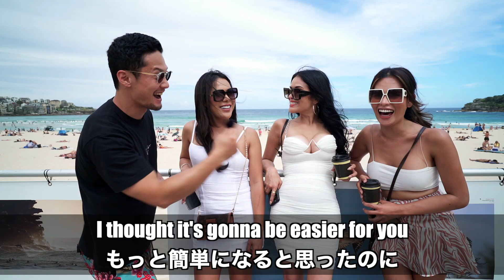【難易度鬼!?】外国人にとって日本語はどれだけ難しいのか調べてみた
tarosacというコードを入力して頂くと、83%OFFとなり追加で3カ月分無料でご利用になれます。
申し込みから30日以内であれば返金も保証されているため、ぜひ一度ご利用ください！

✔️役立つ場面別フレーズ集190選
✔️超頻出★英会話表現集「11,500文字」
✔️英会話力0→100への道のり「30,000文字」
✔️タロサック流 コミュ力爆上げ法 最強の10選「60スライド」
✔️【朝・昼・夜】一日を通し使える独り言英会話100フレーズ
✔️LINE限定動画【超有益！絶対に知らなければいけない英語の動詞についての解説】
🎉95,000人以上が登録中🎉
【タロサックの公式ライン】
✅豪華得点一個目
✅豪華得点二個目
超頻出★英会話表現集「11,500文字の電子書籍」
単語の入れ替えで言いたい事が全て言える様になる！
✅豪華得点三個目
英会話力0→100への道のり「30,000文字の電子書籍」
180日間で日常英会話を習得！その方法を徹底解説
✅豪華得点四個目
見るだけでコミュ力爆上げのスライドはここだけ！
✅豪華得点五個目
充実した独り言集であなたの英会話習得をサポート！
✅豪華得点六個目
英語習得の鍵となる動詞を20分間でどこよりも分かりやすく解説！
🎁これらの6個を無料プレゼントします🎁
『英語を話せる様になる為には、
とにかく話せばいい。』
よく耳にする言葉ですが僕はこれを否定します。
闇雲に話すだけでは
英語が話せるようにならないどころか
基礎的な知識すら習得する事が出来ません。
言いたい事も言えず
もどかしい日々が続く事でしょう。
基礎の繰り返しとアウトプットのバランスが
英会話習得の大きな鍵となります。
特典で必要となる基礎知識も学べますので
ぜひ消えてしまう前に
豪華特典を受け取って下さい。

🇦🇺タロサックのワーホリ徹底ガイドでの悩みや心配事が全て解決!!🇦🇺
📍ここだけの超有料級限定特典をプレゼント!!
📍LINEメンバー限定のLIVEセミナーも不定期開催中!!
『自身の3,000日以上に渡るオーストラリアでの滞在歴』
『100名以上のワーホリ経験者へのインタビュー』
『100名以上のワーホリ未経験者への不安の聞き取り』
🏆あなたの不安が全て解消されます🏆
✔️最大数十万円の節約が可能（95%の人が損してます!!）
✔️ビザの申請から保険の事まで全てがクリアに
✔️仕事探しや家探しの不安が一瞬で解決
✔️現地で使える英語の履歴書のテンプレートをプレゼント
あなたが知っておくべきワーホリに関する情報や心配事への答えが全てここに集結!!
🏅そして今回はYouTube登録者数70万人達成を記念して..
【豪州おすすめスポット特集 30選】も新無料特典として登場🐨
🦘オーストラリアでのワーホリをお考えの方はこちらのLINEの友達追加をお願いします🦘

👨‍🏫現代リアル英会話研究室👩‍🏫
✔️タロサックのインタビュー動画が記事になって登場
✔️動画を見ながら気になる単語やその発音が学べます
✔️最強のシャドーイング教材が満を持して登場!!
📱是非ホーム画面に追加して日々の学習で活用してください📱

■📕タロサックの著書📕
バカでも英語がペラペラ! 超★勉強法

【タロサックってこんな人】
1990年生まれ　新潟県出身
18歳の時、Be動詞すら何なのかも知らない状態で偏差値38の学部を2つ受験し両方とも滑り一時露頭に迷う。
1年の浪人生活を経て外国語系の大学に無事進学しその後大手不動産会社の営業マンとして働くも幼い頃からの夢であった海外移住を叶える為に2015年に渡豪。英語力全くのゼロ、偏差値38以下から現在英語を流暢に喋れるまでになり、現在オーストラリアのシドニーにて楽しい日常を送る傍ら、主にYouTuber、英会話コーチとして活動している。
2023年1月17日、本人初の著書となる【バカでも英語がペラペラ! 超★勉強法】をダイヤモンド社より出版。【大反響！Amazonベストセラー第１位
!!（2023/1/24 英語の学習法）】